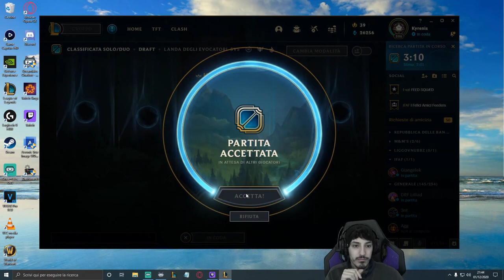😏😏 DR.VLAD 😏😏 / 😂😂 CARINI CATTINI 😂😂 - LEAGUE OF LEGENDS ITA